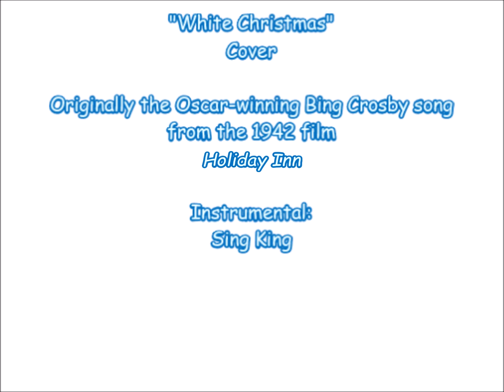'White Christmas' Cover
Almost sung in the style of Bing Crosby, and this was originally the Academy Award-winning song from the movie Holiday Inn.

I added my own speech and revised part of the repeat as a question to any of you listening to this. The forecast on my weather app implies there will be no snow this Christmas. to my disappointment.

I would have adlibbed mention of anyone who is (particularly living) where it never snows (like Florida, Texas, Mexico, or any place where Christmas is a summer holiday, which is in the Southern Hemisphere), but, no room.